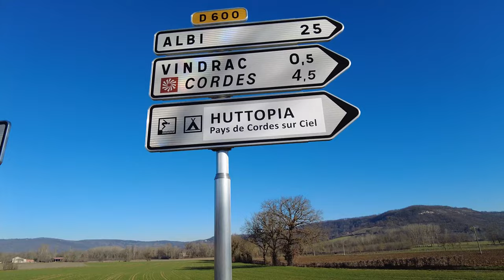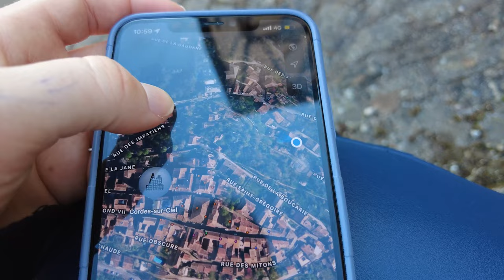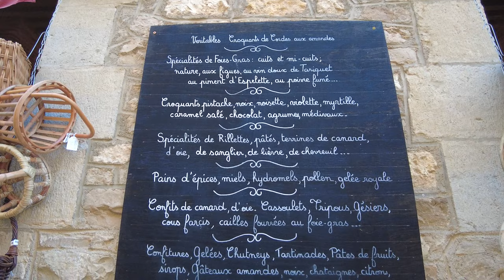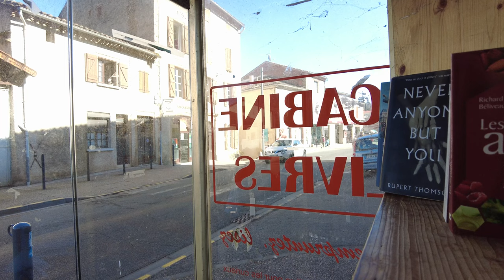PARTIR ET NE JAMAIS REVENIR | thereforeiart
Bienvenue de nouveau à toi sur ma chaine ❤️
enchantée, thereforeiart, psychologiquement votre.

Ce dont je parle dans cette vidéo 👀
* mon livre du moment : le sacré et le profane - Mircea Eliade

Les citations que j'ai utilisé :
* « Voyager n'est pas toujours joli, pas toujours confortable. Parfois, il te fait mal, il te brise même le cœur. Mais ça va... Le voyage te change, il doit te changer. Il laisse des traces sur ta mémoire, sur ta conscience, dans ton cœur, et sur ton corps. Tu prends quelque chose avec toi. Espérons que tu laisses quelque chose de bon derrière. »
 - Anthony Bourdain
* “Si tu n’arrives pas à penser, marche ; si tu penses trop, marche ; si tu penses mal, marche encore” - Jean Giono
* “À quoi sert de voyager si tu t’emmènes avec toi ? c'est d'âme, qu'il faut changer, non de climat.” - Sénèque, Lettres à Lucilius

* “Marcher, c’est prendre le temps de vivre, de regarder, d’ouvrir ses sens à la diversité et de sentir les minutes et les heures glisser sur sa peau. Quand le corps accepte sa peine, respiration et mouvement s’allient, libérant ainsi la pensée qui toute entière s’enveloppe du présent” - Julie Baudin et David Ducoin, Zanskar intime
* “La pensée agit sur le corps d'une manière inexplicable ; l'homme est peut-être la pensée du grands corps de l'Univers.” - nicolas boileau
* “Les pensées apparaissent aussi au milieu des circonstances les moins conformes à elles et où elles se trouvent le moins attendues.” - paul valéry, alphabet

* “La lecture, charmant oubli de vous-même et de la vie” - Antoine de Rivarol, Rivaroliana
* ”Sans la consolation de la lecture, nous mourrions d’ennnui, présentement.” - Mme de Sévigné, correspondance
* ”La lecture est un stratagème qui évite de réfléchir” - George Bernard Shaw

CREDITS :
* image drone de Cordes Sur Ciel par @fabienwider

musiques utilisées :
* Eleven Tales - Quiet
* Dark cotterage playlist sur Youtube
* A summer place - Percy Faith & His Orchestra
* Liquid Honey - Brianna Haze
* By lake surprise - Peter Sandbger

follow @thereforeiart pour d'autres vidéos !
ma caméra : canon G7X ou Sony Alpha 7SIII
mon logiciel de montage : première pro
mon logiciel pour mes miniatures : photoshop et procreate sur iPad